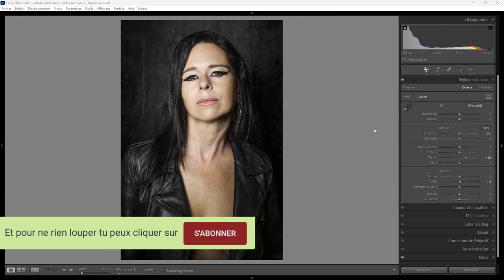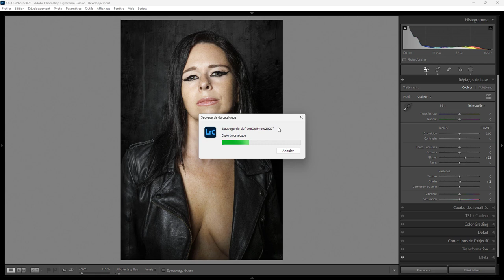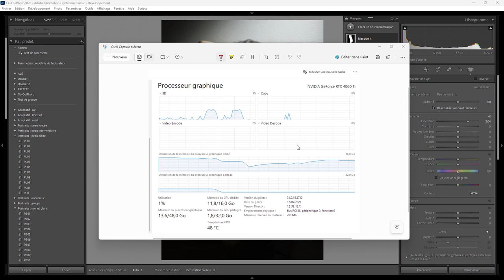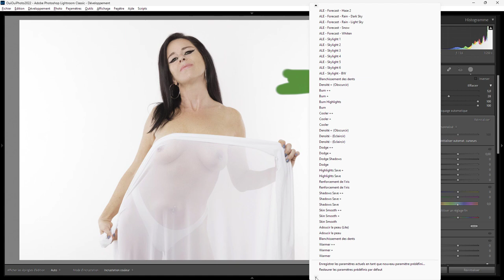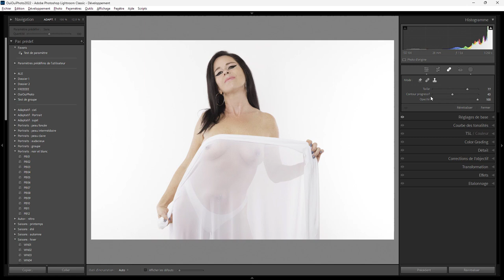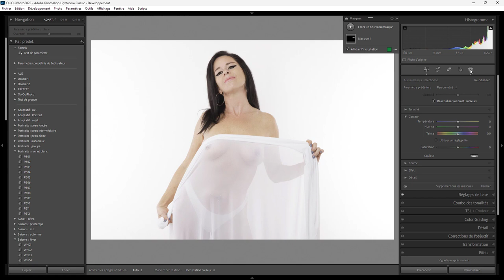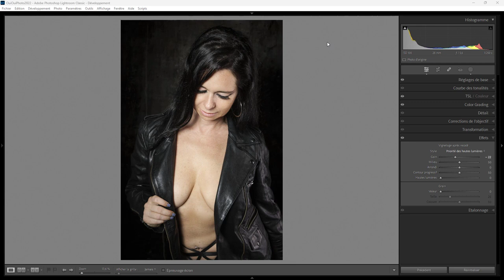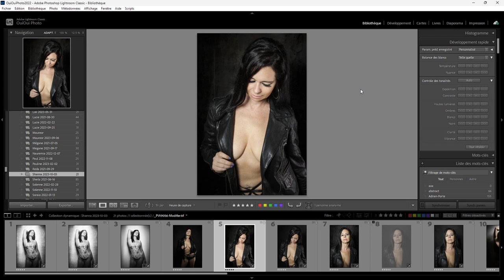Lightroom mais encore 160 - Les nouveautés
Les nouveautés que j'aimerais voir dans Lightroom 13